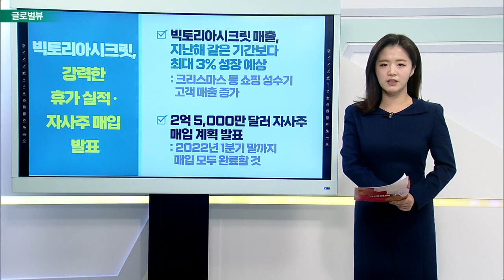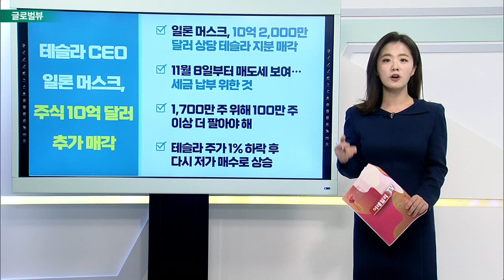中 시안 제한 조치로 ‘웨스턴디지털’, 반사 수익 기대감↑ / 빅토리아시크릿, 강력한 휴가 실적·자사주 매입 발표_글로벌 VIEW (20211230)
# 中 시안 제한 조치로 ‘웨스턴디지털’, 반사 수익 기대감↑
- 中 시안, 코로나19 발생으로 이동 제한 조치
- 삼성전자, 낸드 메모리 시안 공장 생산량 줄여
- 웨스턴디지털, 반사 수익 기대감으로 주가↑

빅토리아시크릿, 강력한 휴가 실적·자사주 매입 발표
- 빅토리아시크릿 매출, 지난해 같은 기간보다 최대 3% 성장 예상
- 2억 5,000만 달러 자사주 매입 계획 발표

테슬라 CEO 일론 머스크, 주식 10억 달러 추가 매각
- 일론 머스크, 10억 2,000만 달러 상당 테슬라 지분 매각
- 11월 8일부터 매도세 보여… 세금 납부 위한 것
- 1,700만 주 위해 100만 주 이상 더 팔아야 해
- 테슬라 주가 1% 하락 후 다시 저가 매수로 상승

디디추싱, 홍콩 증시 상장 위해 신주 발행하지 않을 것
- 디디추싱, 뉴욕 증시 상장폐지 후 홍콩증시 상장 예정
- 로이터 “추가 주식 발행 ·자본 조달하지 않을 것”
- 6월 홍콩증시 상장 목표